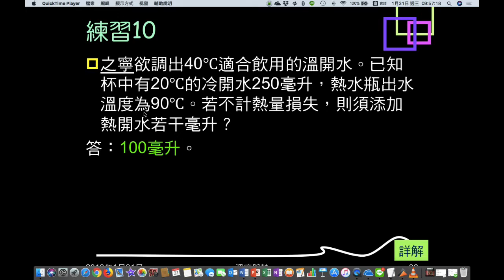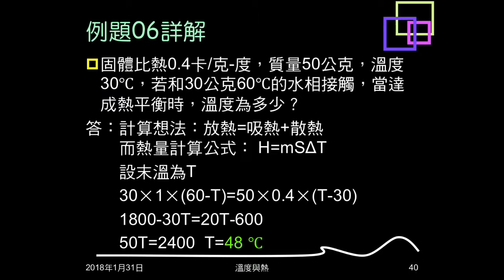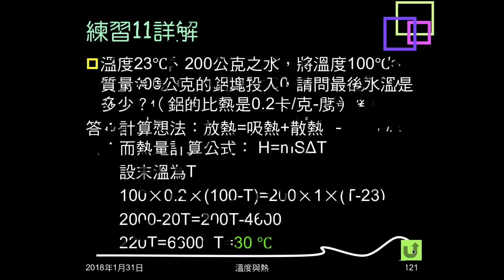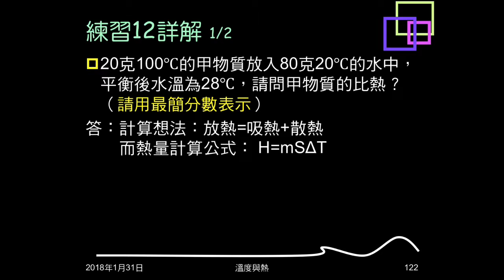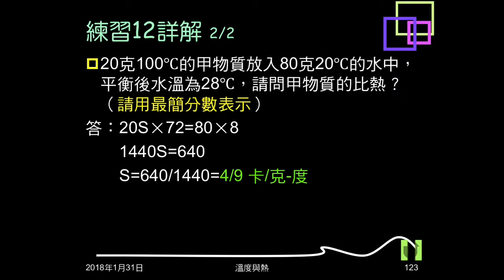106學年複習溫度與熱09：例題06；練習11、12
例題06、練習11給固體（鋁）比熱、質量、初溫，和已知質量、初溫的水混合，問平衡溫度。練習12給甲、水的初溫、質量及混合後平衡溫度，問甲的比熱。